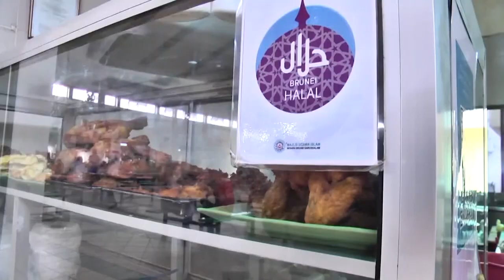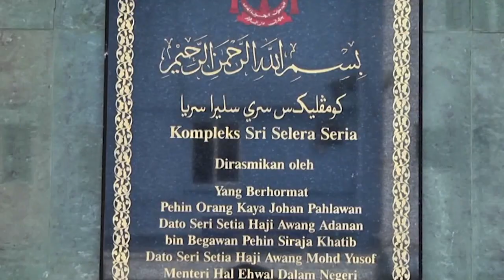Rampai Pagi 04 Ogos 2022, Laporan Daerah Belait